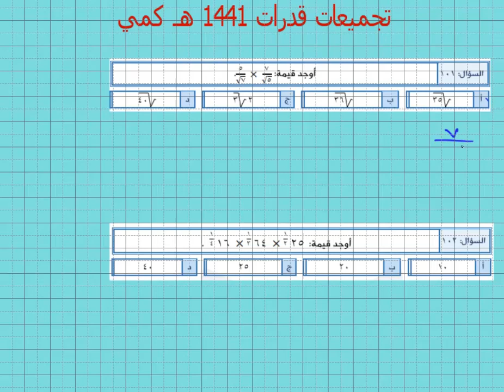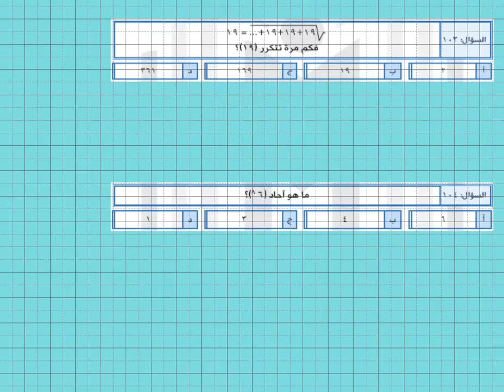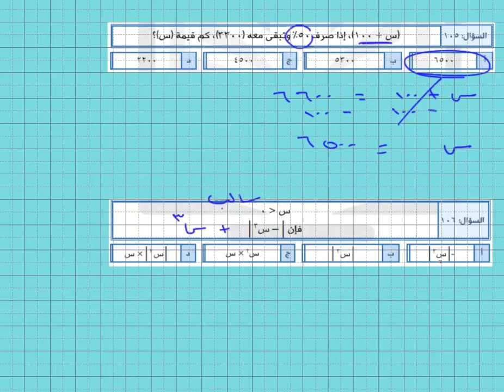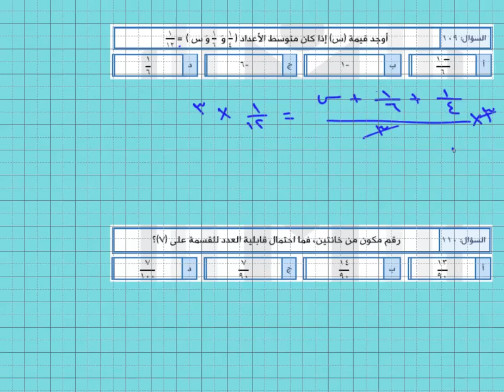تجميعات| قدرات كمي| 1441 | الجزء الحادي عشر